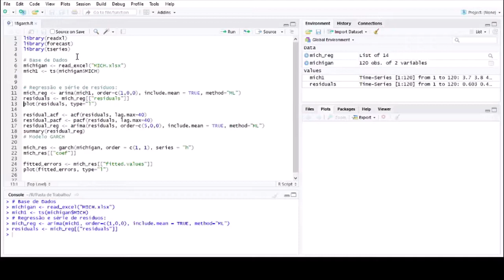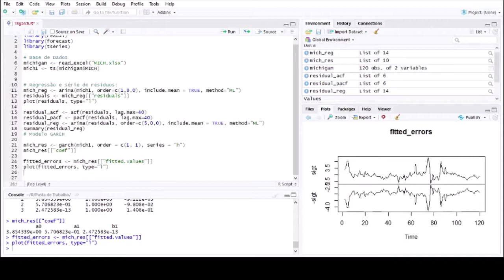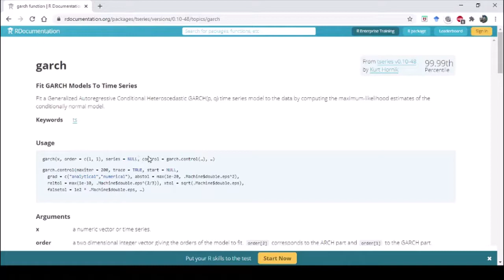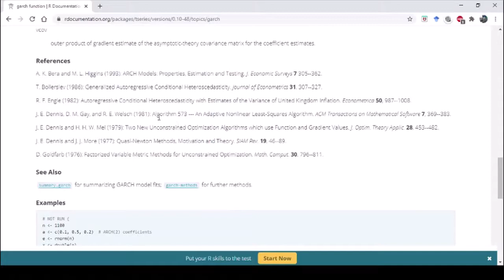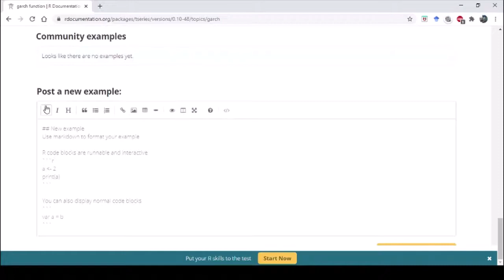Estimação de Modelos GARCH no R